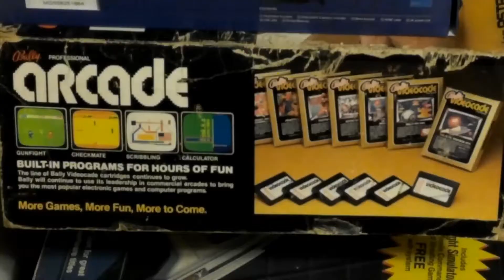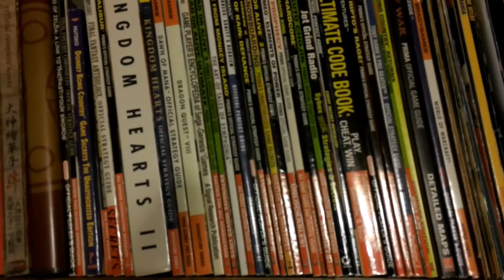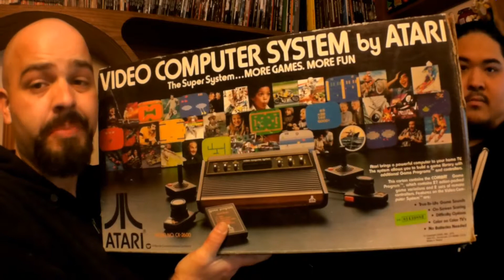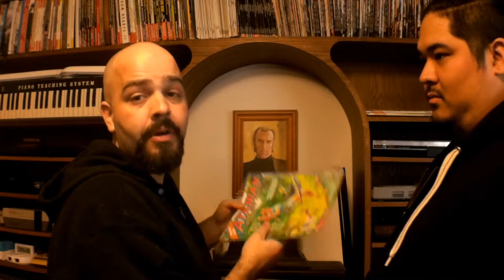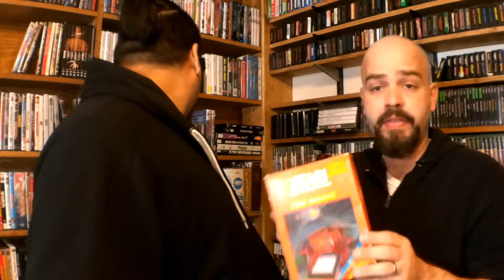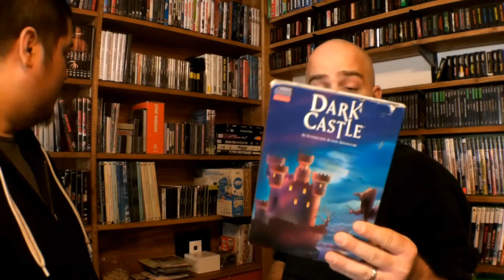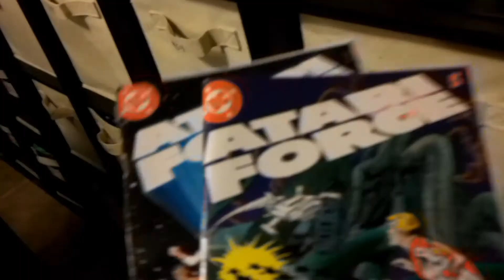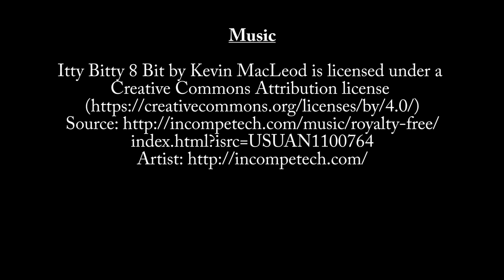Rad Collections Episode 1 - Uncle Danny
We kick off this new series by taking a look at Uncle Danny's game collection.